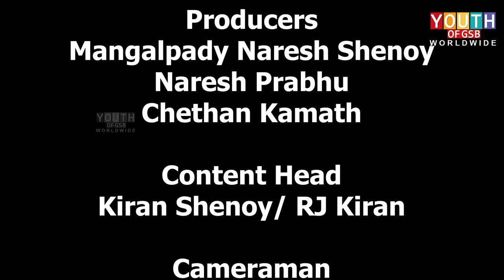Konkani Kavigoshti | Sri Gopalkrishna Pai | Episode 01